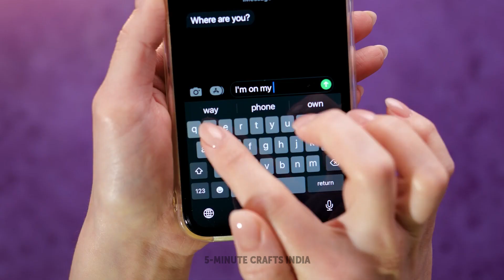आसान DIY ज्वैलरी आइडियाज़ और मिनिएचर क्राफ्ट्स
नमस्ते, क्राफ्टी दोस्तों!
क्या आपने कभी नए गहने बनाने की कोशिश की है? इसमें कुछ भी मुश्किल नहीं है। हम यहां आपको स्टेप-बाय-स्टेप ट्यूटोरियल दिखाने जा रहे हैं कि कैसे विभिन्न क्राफ्टिंग सामग्रियों, जैसे कि पॉलीमर क्ले, एपॉक्सी रेज़िन और हॉट ग्लू का उपयोग करके शानदार एक्सेसरीज़ और सुंदर गहने बनाए जा सकते हैं। चलिए शुरू करते हैं क्यूट इयररिंग्स से जो स्वादिष्ट कैंडी की तरह दिखती हैं। सावधान रहें, इसे खाने की कोशिश न करें :) टेंजेरिन, सॉसेजेस से कमाल के इयररिंग्स या लॉलीपॉप का उपयोग करके खूबसूरत ब्रेसलेट बनाना संभव है। बहुत खूब! यह सुनने में बहुत बढ़िया लग रहा है! हमारे साथ बने रहिए और आप चांदी से बनी माइंड-ब्लोइंग अंगूठी बनाने की पूरी प्रक्रिया सीखेंगे। आप चौंक जाएंगे, लेकिन यह अंगूठी हिल-डुल सकती है।

01:22 प्यारी एक्सेसरी
02:20 3D पेन का उपयोग करके इयरिंग्स कैसे बनाएं
03:14 शानदार ब्रेसलेट
04:53 DIY पेंडेंट